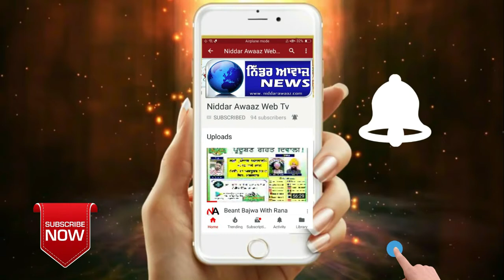ਪਿੰਡ ਭਾਈ ਲੱਧੂ ਵਿਖੇ ਸਸਤੀ ਕਣਕ ਦਾਲ ਸਕੀਮ ਦਾ ਲਾਭ ਲੈਣ ਵਾਲੇ ਲਾਭਪਾਤਰੀਆਂ ਦੇ ਕੱਟ ਕਾਰਡ ਪਿੰਡ ਵਾਸੀਆ ਚ ਰੋਸ